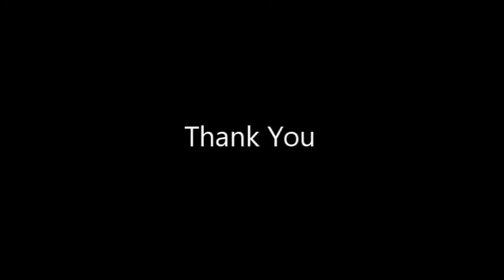Tic Tac Super Bowl Commercial 2018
OFFICIAL Tic Tac 2018 Super Bowl Commercial
Directed, Edited, and Shot by Cal Davis
Starring Jakob Shepherd and Wes Hudson
Executive Produced by Stacheman Sharpe